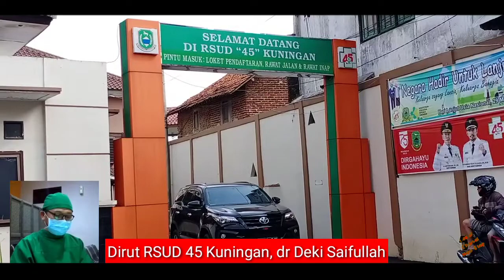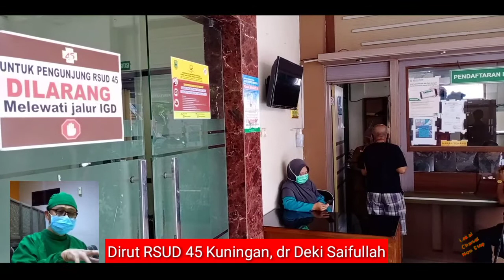BELASAN NAKES TERKONFIRMASI POSITIF KOPID 19